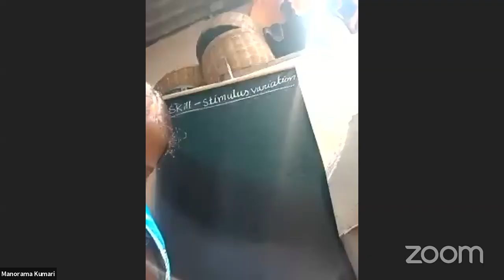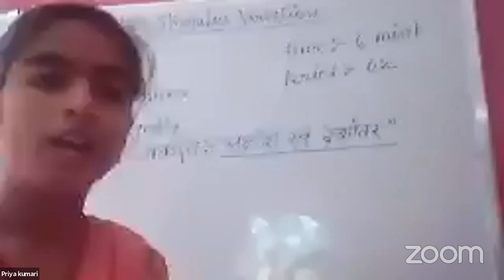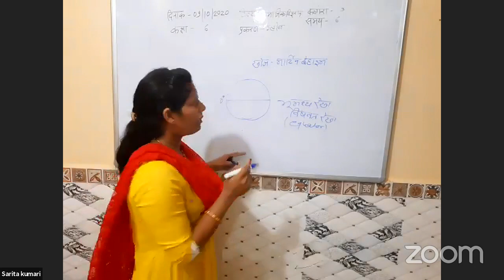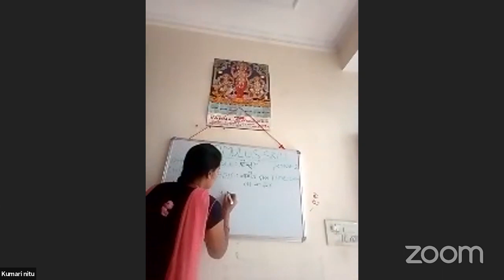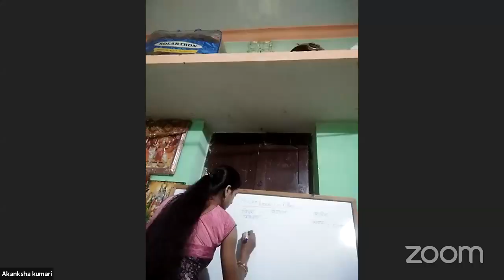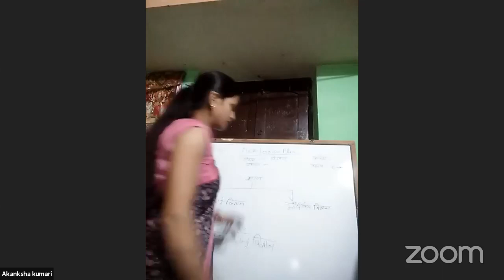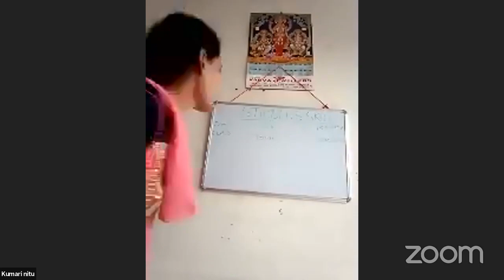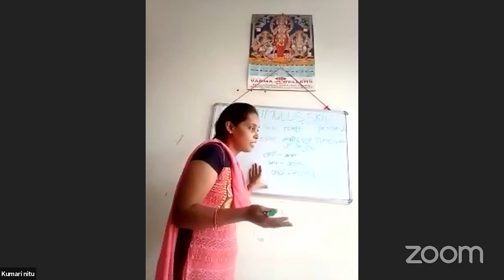Micro Teaching Phase -II Class on 09.10.2020